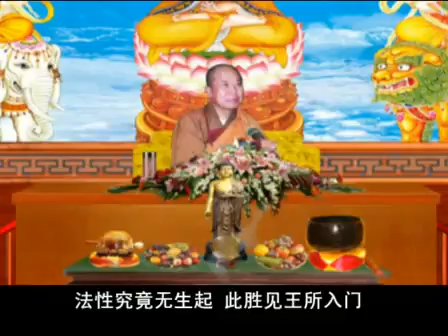《華嚴經淺釋》宣化上人 026